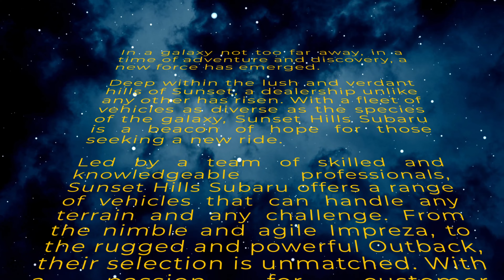May the 4th Be with You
Happy May the Fourth! Celebrate with Sunset Hills Subaru as we embrace the force and all things intergalactic. Come by our dealership and take a test drive in our out-of-this-world Subaru Models